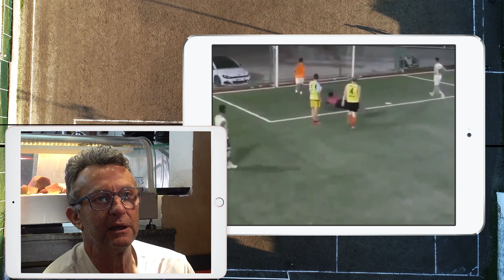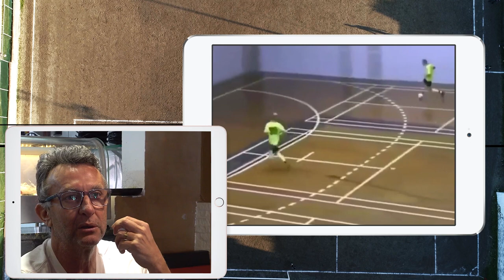CRAQUE NETO SE IMPRESSIONA COM JOGADAS NO FUTSAL | CRAQUE RAIZ #50